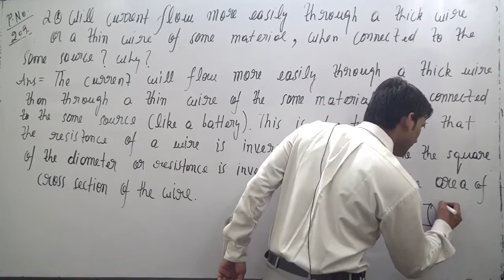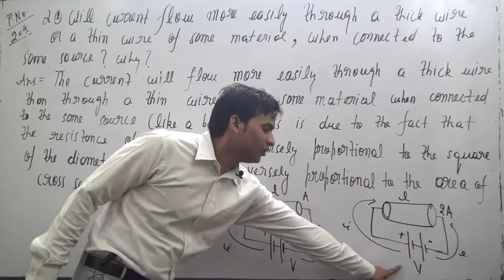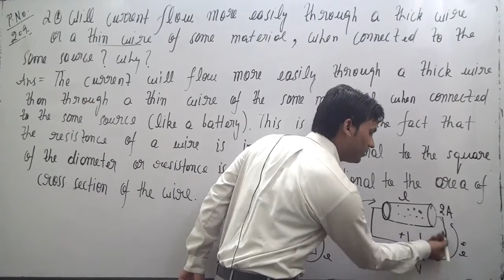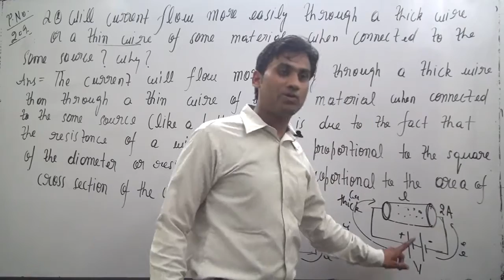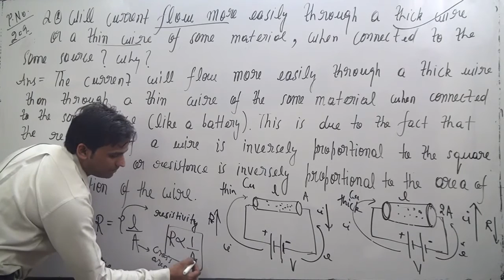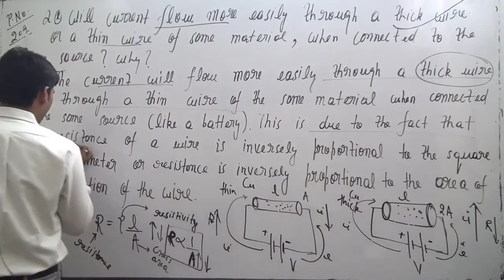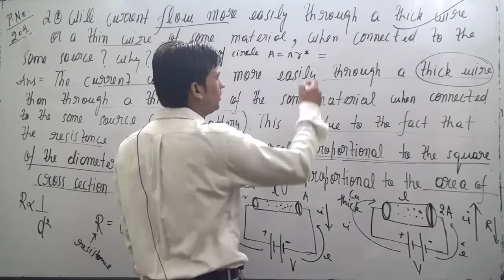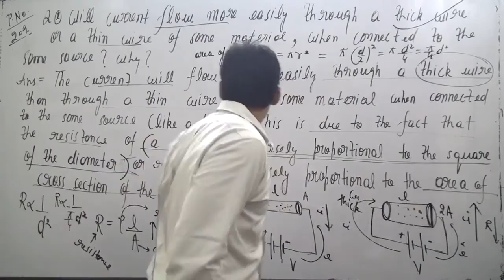Will current flow more easily through a thick wire or a thin wire of the same material, when connect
Will current flow more easily through a thick wire or a thin wire of the
same material, when connected to the same source? Why?